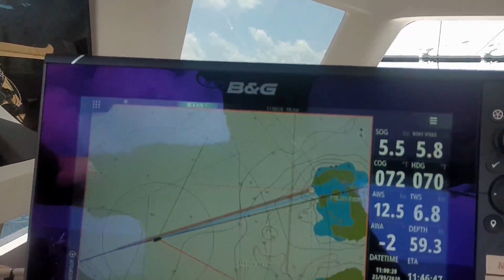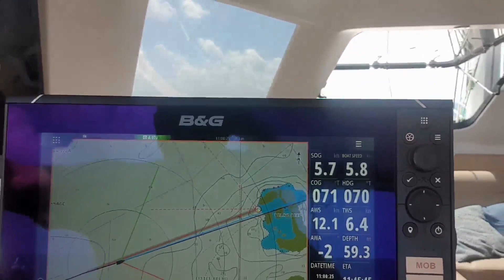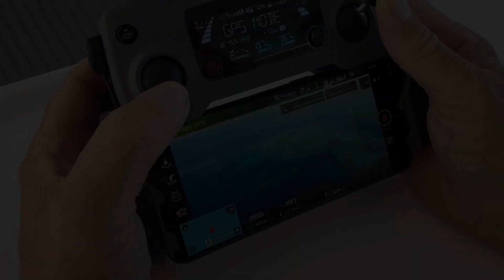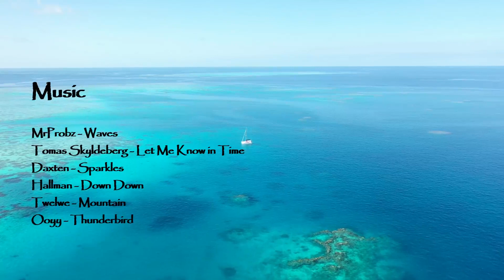E41 - Jo's Birthday, Scuba Diving Pristine Coral at Kelso Reef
We head to Kelso Reef where we celebrate Joanne's birthday.

Kelso Reef is located approximately 50 nautical miles (92km or 57 miles) north of Townsville and is a Green Zone in the Great Barrier Reef Marine Park (no fishing is allowed).

We spend our time diving and snorkelling some of the healthiest and vibrantly coloured coral of the reef.